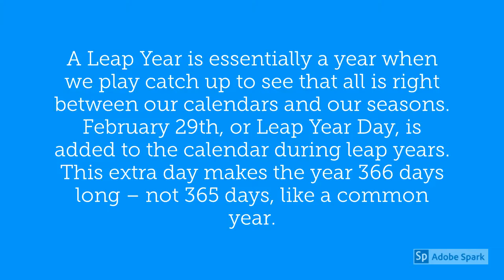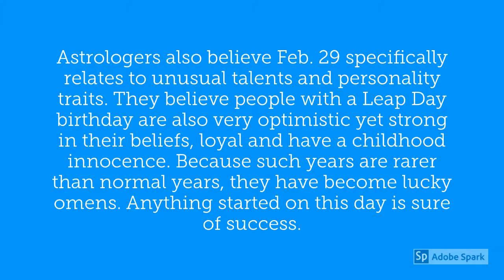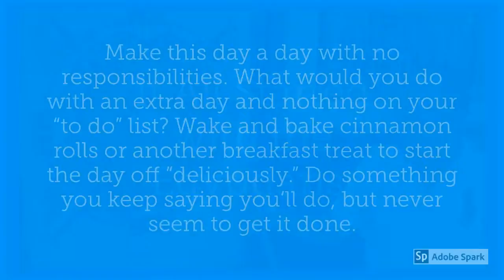Leap Year Facts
A Leap Year is a Lucky Year.  The energies are higher and filled with enthusiasm, optimism, compassion and love. It is a great year to search for spiritual wisdom.